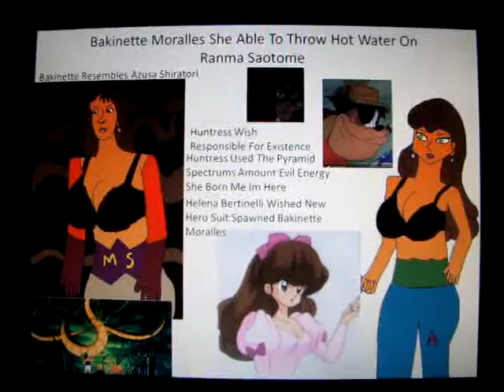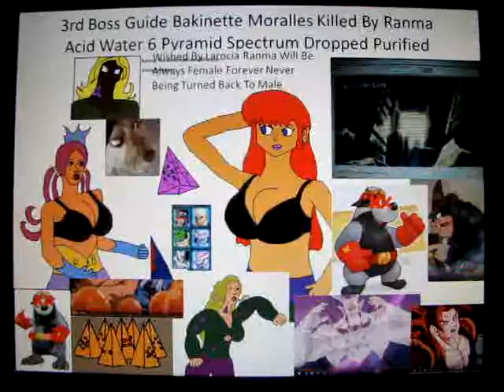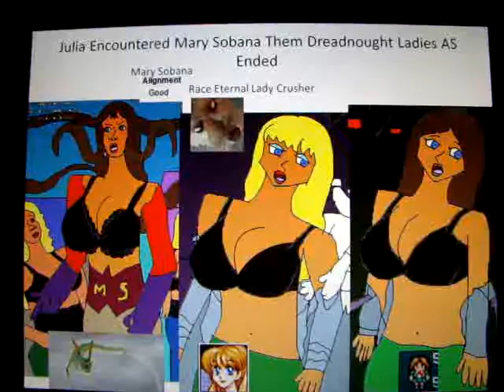Seven Dreadnought Ladies Strikes back Ranma Saotome Always Female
Year 2016 Tommy The Badger Wished To Ranma Saotome Becomes Always Female Ruby Haired Never Being Back To Male With Hot Water Larocia Granted Watch 3rd Boss Bakinette Moralles Six Squares Dreadnought Lady Hot Water Is Now Non Effect She Is Killed By Acid 6 Pyramid Spectrum Is Purified 2017 Coming Soon New Mini BOsses Will Added